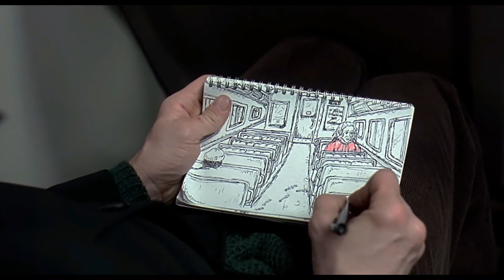Eternal Sunshine Of The Spotless Mind - Runaway Train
Eternal Sunshine Of The Spotless Mind(2004) set to Soul Asylum Runaway Train(1992)
Lyrics:
Call You Up
In the Middle of
The Night
Like a Firefly
Without a Light
You were there
Like a Blowtorch
Burning
I was a Key
That could Use
A little Turning
So Tired
I couldn't even
Sleep
So many Secrets
I couldn't Keep
Promised myself
I wouldn't Weep
One more Promise
I couldn't Keep

It seems No One can
Help me now
This Time
I have Really Lead myself
Astray

Runaway Train
Never Goin' Back
Wrong Way
On a One-Way Track
Seems like
I should be getting
Somewhere
Somehow
I'm Neither
Here Nor There

Remember
How to Smile?
Make it
Somehow all Seem
Worthwhile
How on Earth
Did I get so
jaded?
Life's Mysteries
Seem so Faded
I Can Go
Where No One Else
Can Go
I Know
What No One Else
Knows
Here I Am
Just Drownin'
In the Rain
With a Ticket for a
Runaway Train

Everything Seems
Cut and Dry
Day and Night
Earth and Sky
Somehow
I just Don't
Believe It

Runaway Train
Never Goin' Back
Wrong Way
Seems like
Somewhere
Somehow
I'm Neither
Here Nor There

Bought a Ticket for a
Runaway train
Like a Madman
Laughing
At the Rain
Little
Out of Touch
Little Insane
It's just Easier
Than Dealing with
The Pain

Runaway Train
Never Goin' Back
Wrong Way
Seems like
Somewhere
Somehow
I'm Neither
Here Nor There

Runaway Train
Never
Comin' Back
Runaway Train
Tearin' Up the Track
Runaway Train
Burnin' in My Veins
I Run Away
But it Always
Seems the Same